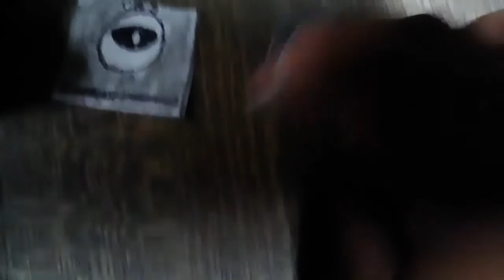The Clinton And Canton Movie Part 2142 (2019)